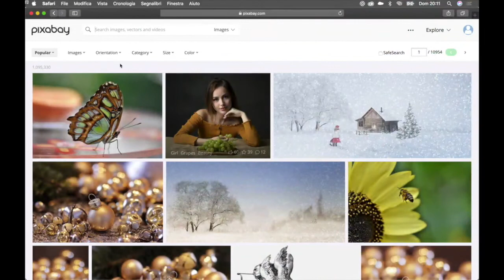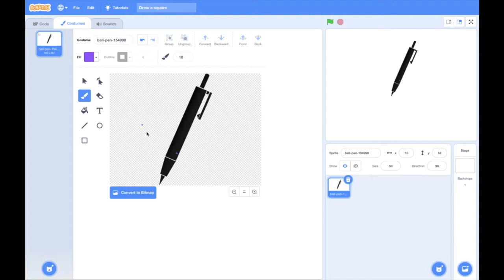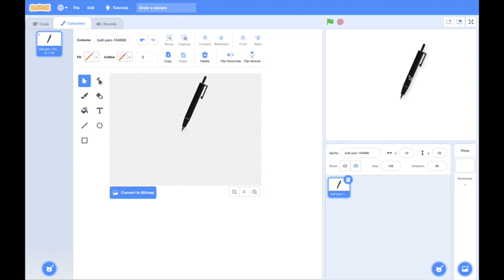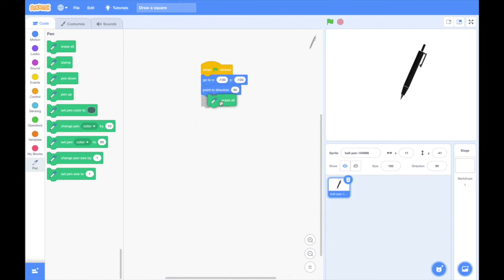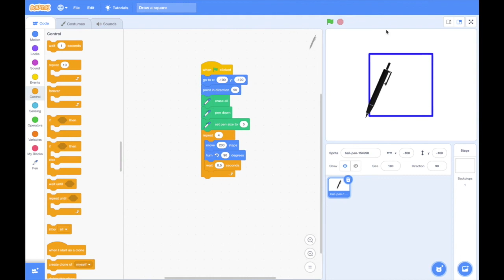SCRATCH - Tutorial #06 Draw a square ITA